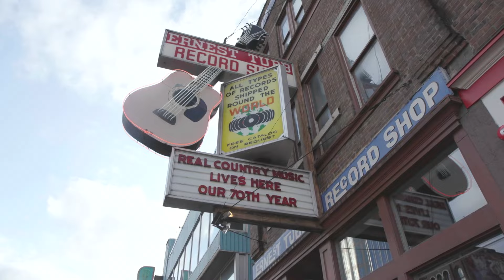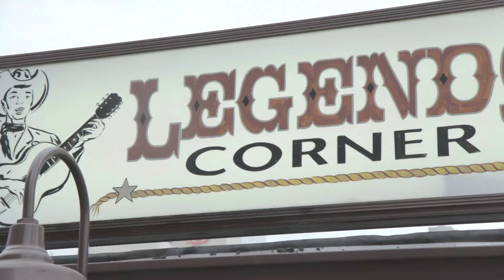Adam Harvey - The Nashville Tapes (Behind the Scenes)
Music video by Adam Harvey performing The Nashville Tapes (Behind the Scenes). (C) 2018 Sony Music Entertainment Australia Pty Ltd